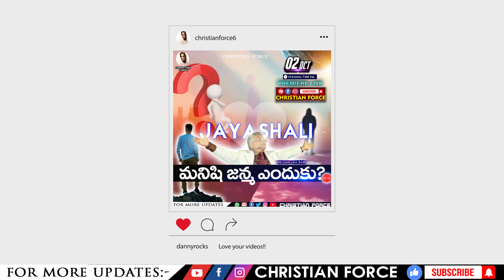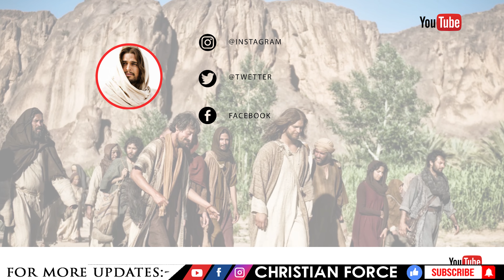BOUI || తండ్రి ఆస్తిలో కూతురుకు హక్కు ఉంటుందా? || Lazarus Prasanna Babu || CHRISTIAN FORCE